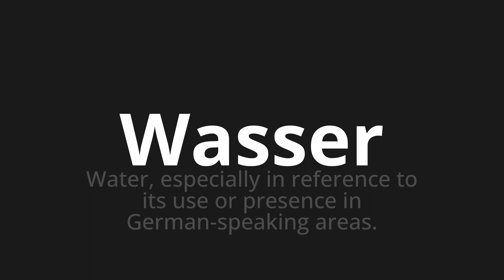How to pronounce Wasser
🌍 Learn a new language now Master the Pronunciation of 'Wasser which means water' - which means : Water, Especialy in Reference to Its Use Or Presence in German-Speaking Area. 📝 with @HTPronounce 🎓🗣️ - [Your Guide to German]

Learn to pronounce 'Wasser' perfectly in German with our easy and engaging tutorial by @HTPronounce! 📖📽️ In this comprehensive video, we provide you with native speaker examples 🗣️👂 and phonetic breakdowns 🎵 to ensure you get the pronunciation just right.

How to say Water in German